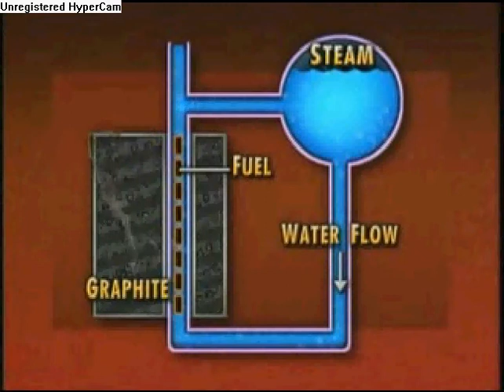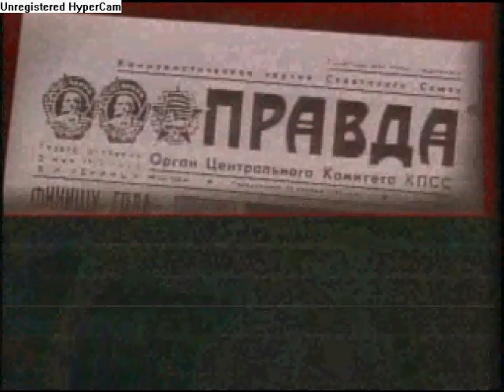The Chernobyl Nuclear Inccident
A short documentary on Chernobyl, the worst nuclear accident in history